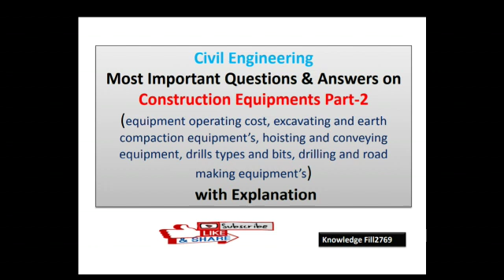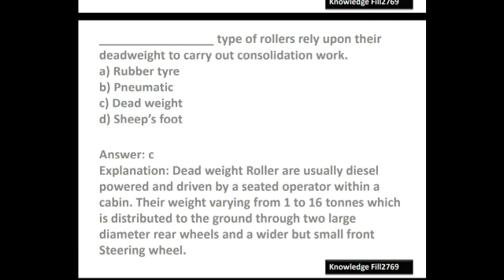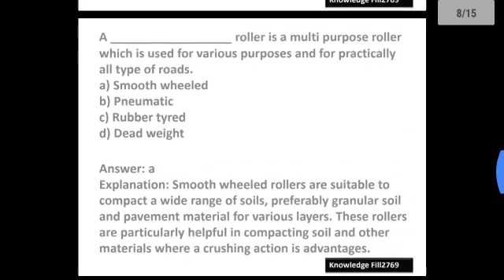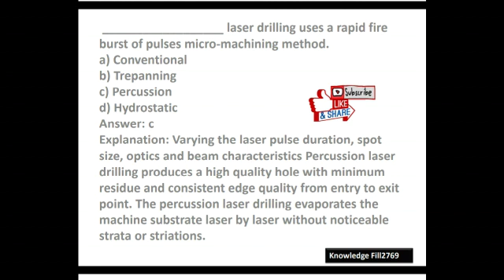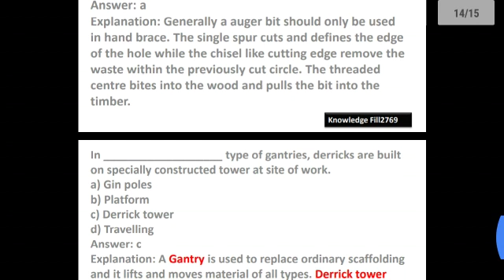Construction Equipment MCQ||Part-2||BUILDING CONSTRUCTION MCQ||CIVIL ENGINEERING MCQ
Most important questions of Construction equipment part - 2 useful for all upcoming competition exam